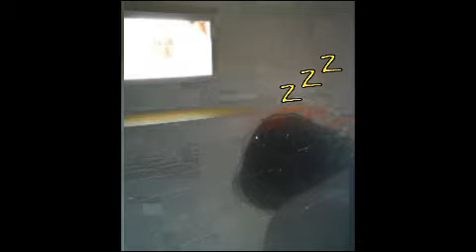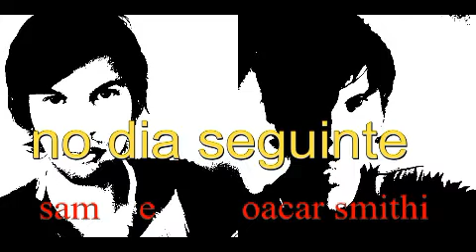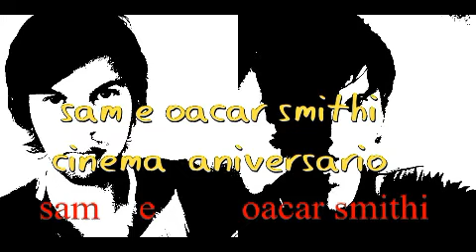Não Há Segunda Chance serie rede globo na madrugadas informação 27/10/2020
informação e sinopse e sam e oacar smithi cinema